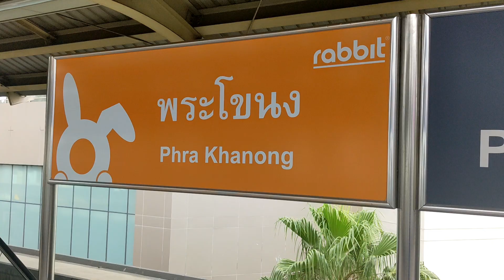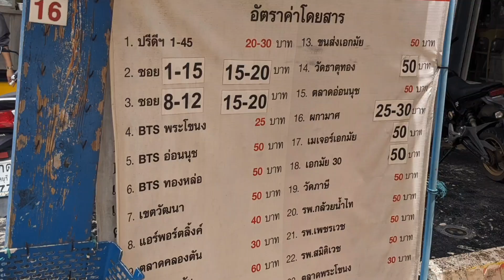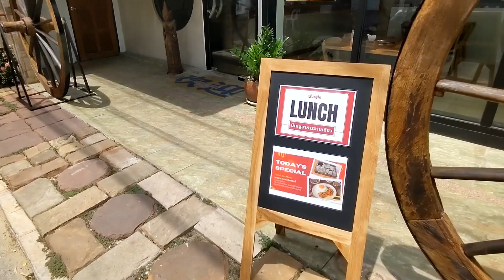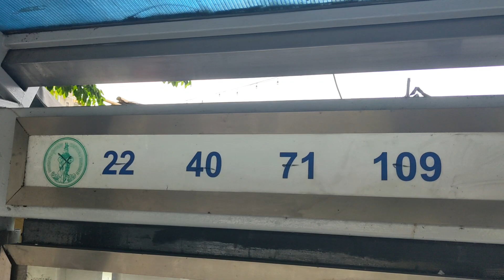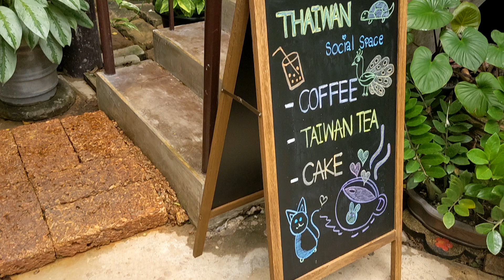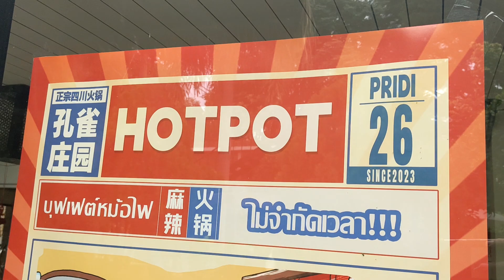【バンコク】ここは凄い。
バンコクの都会に有るオアシス。
バンコクらしくない滞在にはピッタリのバンガロー宿泊です。

有料メンバーシップを開始しました。
パタヤチャンネルを応援して頂ける方はぜひご登録お願いします。
特典も色々有ります。